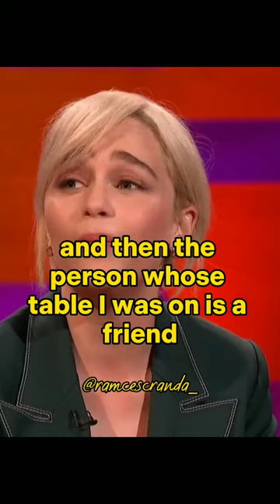Brad Pitt Bid $120k For A Night with Emilia Clarke I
Brad Pitt is the most eligible bachelor in the whole wide world. He was previously married to Jennifer Aniston and Angelina Jolie, but none of the relationships worked out. The actor has been rumoured to be dating a lot of women ever since but did you know? He bid a whopping $120,000 for a night with Game Of Thrones actress Emilia Clarke!

As most know, Emilia rose to massive fame with her role as Khaleesi aka Danaerys Targaryen in Game Of Thrones. She was seen in romantic scenes with Jason Momoa (Khal Drogo) and later Kit Harington (Jon Snow) and one cannot deny that she truly set the temperatures soaring.

But it was at a charity event that Emilia Clarke was asked to offer some “experience”. It could be anything like watching some show together or going out on a dinner date or something similar in return of auction money going for a special cause. But guessing how Brad Pitt got into the scenario? He bid for the beauty.

Recalling the incident, Emilia Clarke told at The Graham Norton Show, “That was the best night of my life. So I get there and it’s amazing. It’s basically like the Oscars, there’s so many celebrities in this room and I suddenly remember that I said I would auction something off. So the fear grows and I was petrified.”

She continued, “The person whose table I was on is a friend and he was very kind, kind of put the paddle up (in order to bid for her) and I was like thanks very much, that’s very sweet. And then someone else’s paddle went up across the room on the other side of the room and I didn’t really know and then suddenly it was sort of becoming a bit of money and I was kind of thinking ‘this is absolute mental’ and someone said it was Brad Pitt and I went like ‘Oh, yea sure.’”

Unfortunately, all of it didn’t work out because her friend put the highest bid! But Emilia Clarke did call it “the greatest moment of he life.”

Here is the link below to watch all the video shorts on my YouTube channel.

- - FOLLOW ME - -